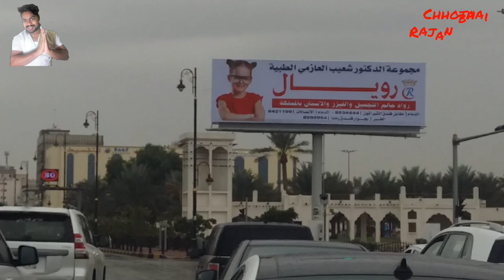सऊदी अरब का बारिश| Saudi Saudi Arab ka Barish| Saudi Arab me Barish hota hai ya nhi |chhota Rajan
प्लीज दोस्त मेरे इस चैनल को आप लोग सब्सक्राइब करें सऊदी अरब में लोग कैसे खाना बनाते हैं और कैसे खाना बनाना सीखे और सऊदी अरब में कैसे लोग खाना खाते हैं इसमें खाने खाने के विषय में इस पर वीडियो बनेगा दोस्त तो प्लीज सब्सक्राइब करें और साथ में बैल आइकन को भी दवाई अपने छोटे भाई को साथ जुड़ जाए

दुबई वीडियो जरूर देखें